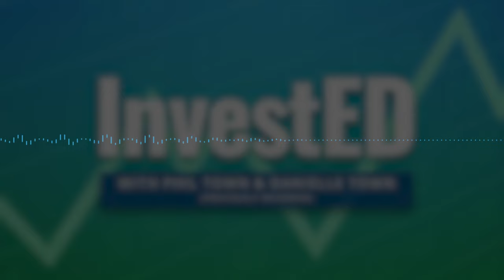FROM THE VAULT: Quick Questions: Investing Vs. Speculating | InvestED Podcast | Episode #438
Is it possible for investors to achieve solid returns without exposing themselves to substantial risks? This is the fundamental principle behind Rule #1 Investing.

While many people look at investing as something akin to gambling, being a conscious value investor is vastly different from speculating, where the high risk is a fundamental aspect of the process.

In this week's Vault episode, Phil and Danielle delve into the distinction between being an investor and a speculator, highlighting just how crucial it is to truly grasp the nature of your investments.